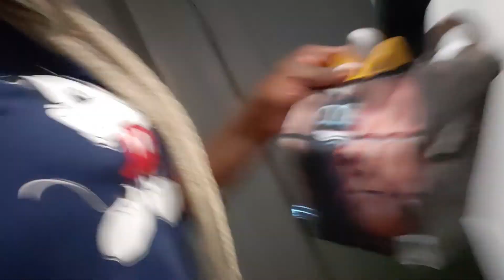DO NOT ORDER CARTOON CAT HAPPY MEAL AT 3AM!! *OMG HE ACTUALLY CAME TO MY HOUSE*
My Calling Creepy Phone Numbers series is carrying on due to your amazing support! Today i order cartoon cat happy meal and he came to my house!!

Also, if you decide you want to help this channel there is a donation box here: